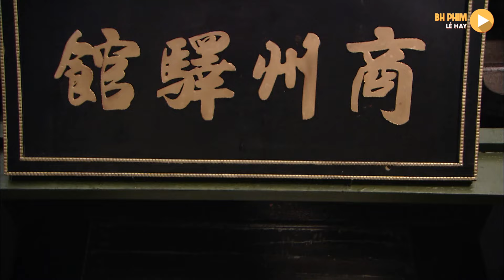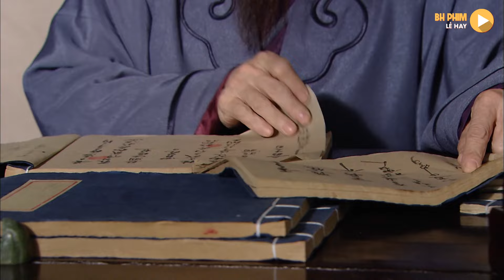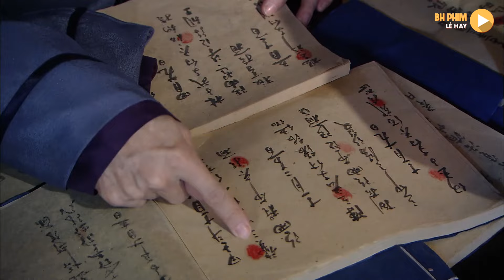Triển Chiêu Vác Kiếm Phi Ngựa Như Bay Ứng Cứu Người Yêu Khỏi Băng Thổ Phỉ |Phim Bao Thanh Thiên 2024